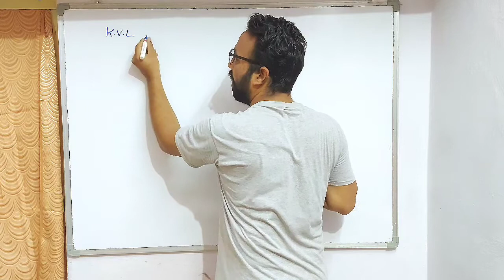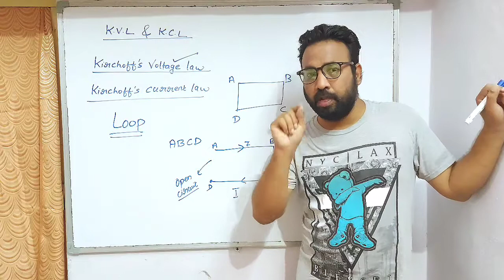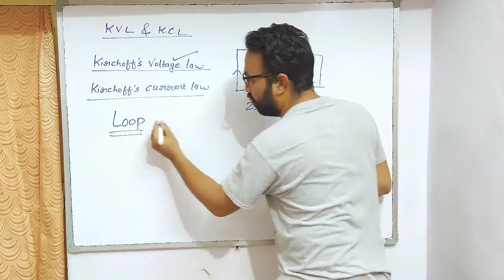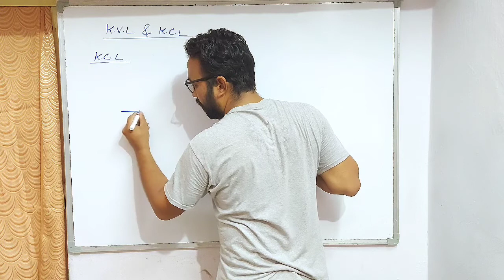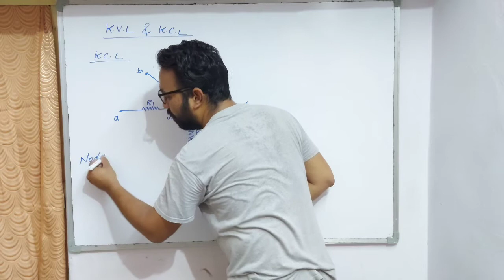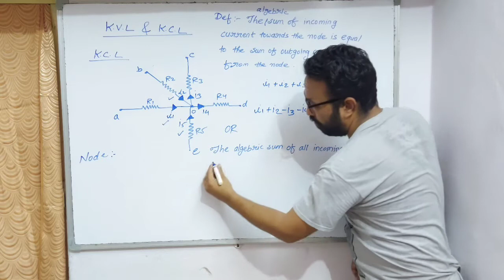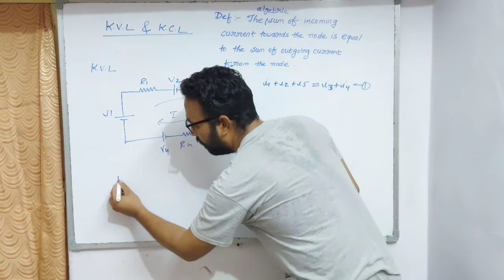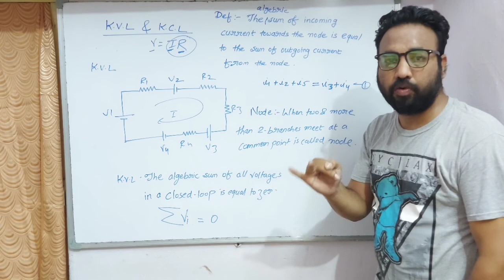KCL & KVL , 11th physics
Allan sir- Smart vision academy